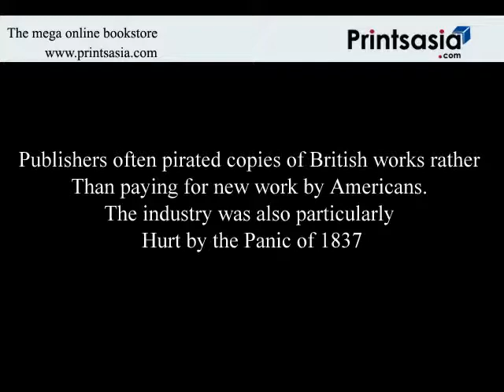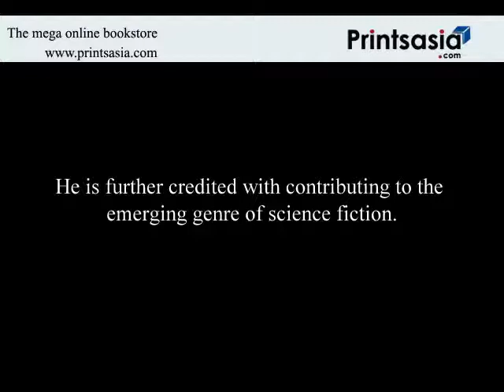Edgar Allan Poe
Want to know more? Explore about Edgar Allan Poe